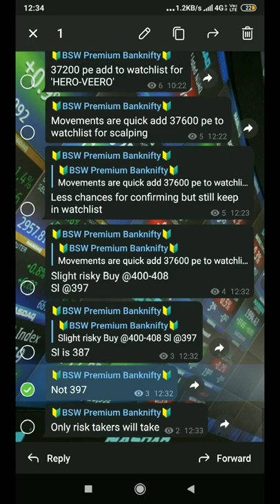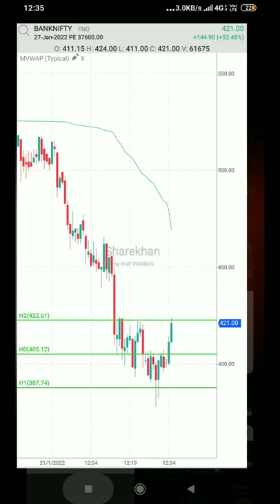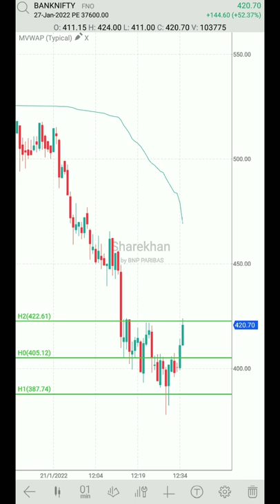BANKNIFTY SCALPING || Live Intraday Trading || Profit within 2 minutes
To join our premium channel for free open a free demat account in Sharekhan and take all trades we send, in that account only.

Benefits of joining us in Sharekhan:
✔️FREE PREMIUM CHANNEL ADD FOR LIFETIME
✔️DAILY MARKET UPDATES AND NEWS ON WHATSAPP
✔️PERSONAL PORTFOLIO ADVISORY AND GUIDANCE
✔️FEW DELIVERY INVESTING CALLS EVERY MONTH
✔️LOW BROKERAGE:
If you trade single lot daily then ₹35 per lot and if you trade more than one lot daily then ₹20 per lot only.